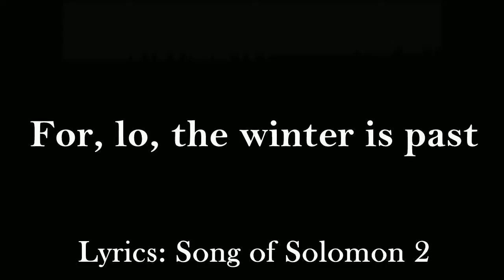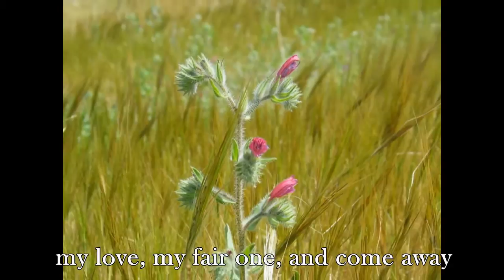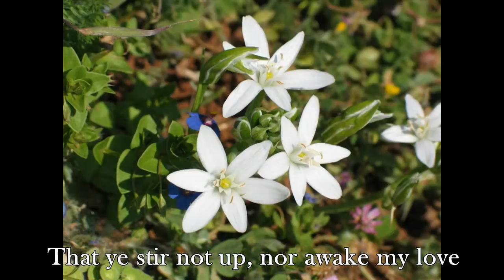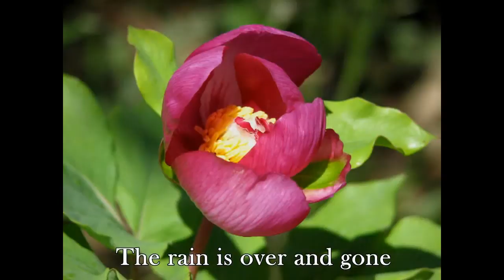Yehoram Gaon - For, lo, the winter is past (Lyrics + Israeli spring photos)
Celebrating spring / Passover with the ancient love verses from the Song of Solomon:

All photos were taken by me in Israel.